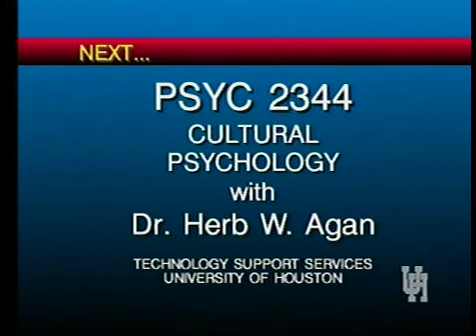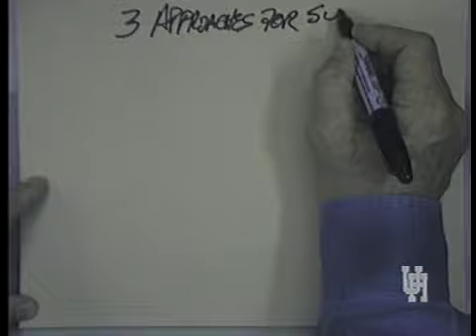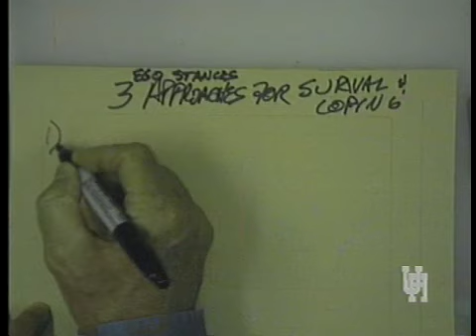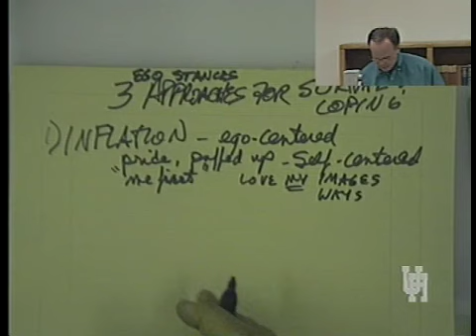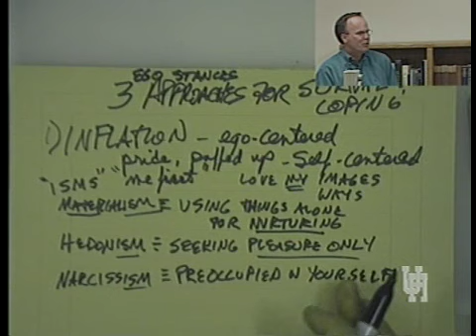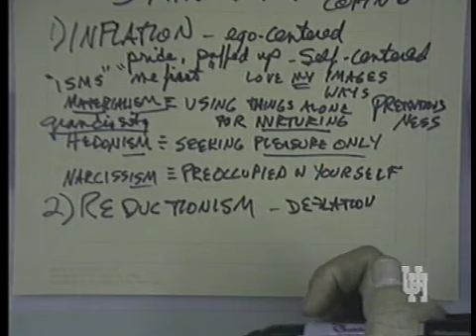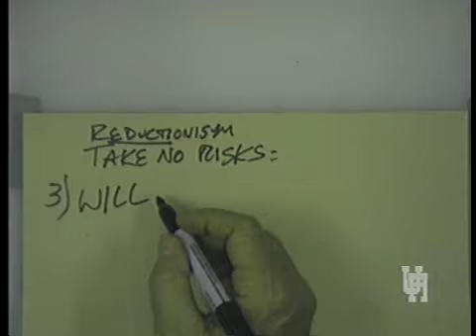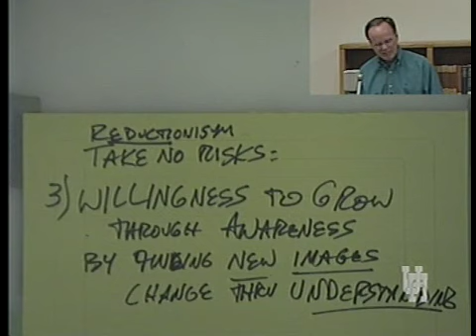PSYC 2344 LECTURE 2